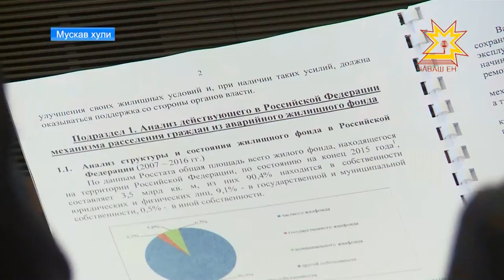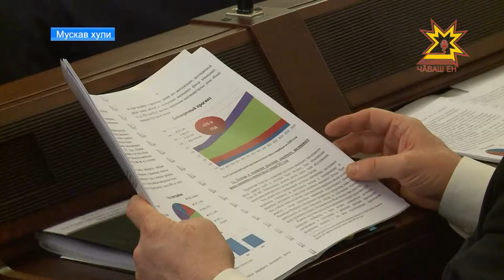Авариллĕ çурт йĕртен куçармалли программăна çĕнетесшĕн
Çынсене юхăннă çуртсенчен хăтлă хваттерсене куçармалли федераци программине малашне улшăнусем кĕртĕç. Вĕсене Мускавра иртнĕ Раççей Патшалăх Канашĕн ĕç ушкăнĕн ларăвĕнче сÿтсе яврĕç. Ăна пирĕн республика ертÿçи Михаил Игнатьев ертсе пычĕ.